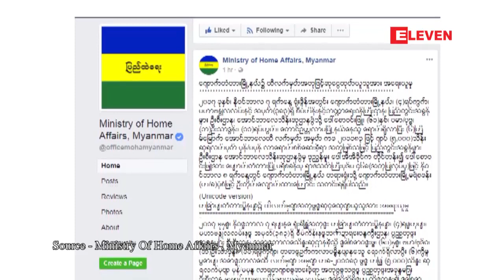ထီလက္မွတ္အတုျဖင့္ ေအာင္ဘာေလထီဆု သိန္း ၅၀၀၀ က်ပ္ ကို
ေအာင္ဘာေလထီလက္မွတ္အတုနဲ႕ က်ပ္ သိန္း ၅၀၀၀ ထီဆုကိုလာေရာက္ထုတ္ယူတဲ့ အမ်ိဳးသမီး တစ္ဦးကို အမႈ ဖြင့္အေရးယူထားတယ္လုိ႕ ျပည္ထဲေရး၀န္ႀကီးဌာနက သတင္းထုတ္ျပန္ထားပါတယ္။